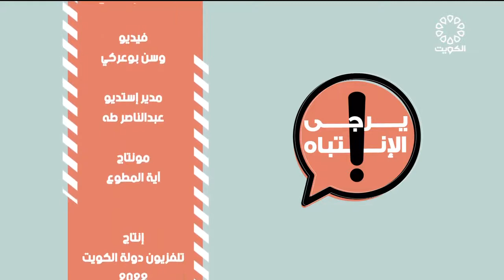برنامج يرجى الانتباه 10-6-2022